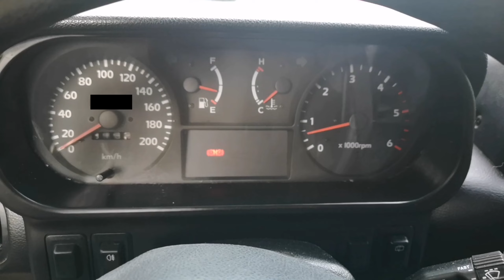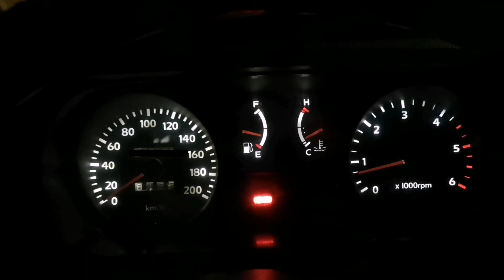BOMBILLAS cuadro GALLOPER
Bombillas utilizadads:10 piezas, T5, W3W, W1.2W